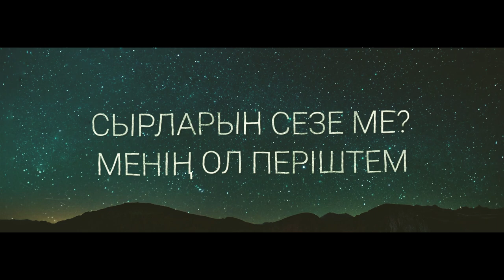Assem Muze - Ózender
Сингл "Ózender" что в переводе означает «Реки» является частью альбома "Experiment". Песня "Ózender" была изначально написана на французском языке под названием “Les fleuves” и входила в альбом «Французский по-казахски» дуэта ALMAS. Песня в итоге была переведена на казахский язык, видоизменена и сегодня звучит в обновленном виде.
Сингл (на казахском и французском языках) будет доступен на всех цифровых площадках с 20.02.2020.

Album - "Experiment"
Single's name - "Ózender"
Authors: Rustem Abdrakhmanov @rust_aime, Altynai @altynzhan___ (lyrics), Assem Muze (music)
Recordered and mastered by @shaman_recording_studio

Альбом "Experiment" - альбом авторских песен со смешением разных стилей и языков, но обязательно с казахским колоритом. Возможно это будет криво и косо, но на то это и "Experiment".

P.S. Отдельное спасибо, Замечательному человеку, сделавшему видео.